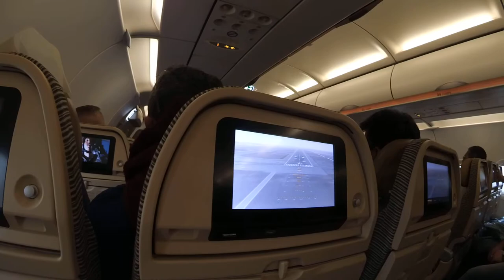Abu Dhabi International Airport Landing